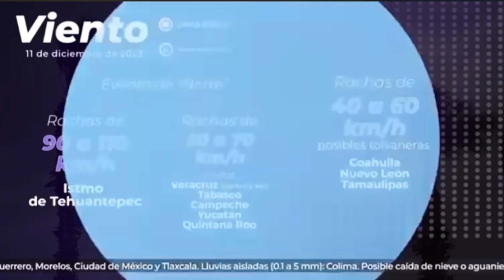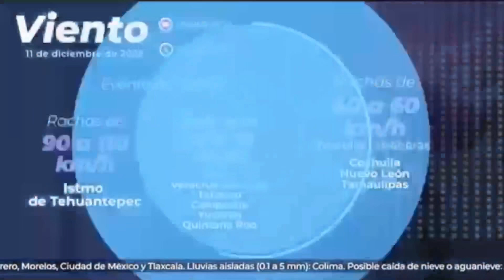Frente frío número 17 traerá heladas a México ￼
El servicio meteorológico nacional informó que el frente frío número 17 entrará en combinación con el frente frío número 16 y traerá consigo bajas temperaturas y heladas en todo el país ￼